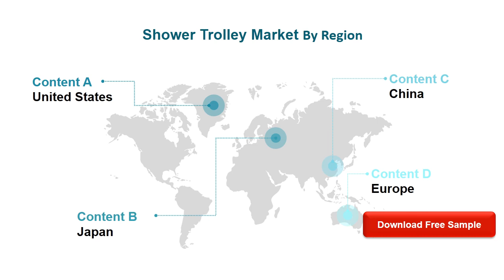Shower Trolley Market Research Report 2020 2024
Shower Trolley is a type of trolley which can have a shower on it, a mobile units used for showering immobile patients. In the context of China-US trade war and COVID-19 epidemic, it will have a big influence on this market.